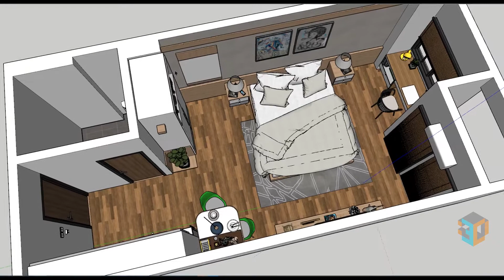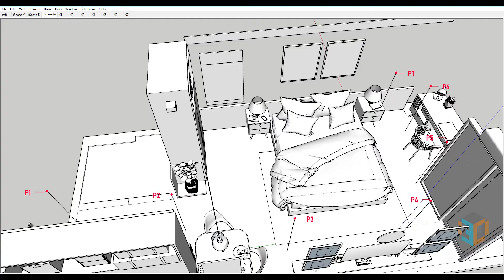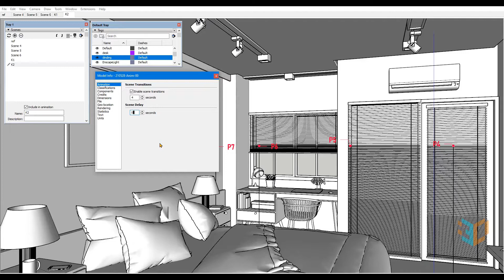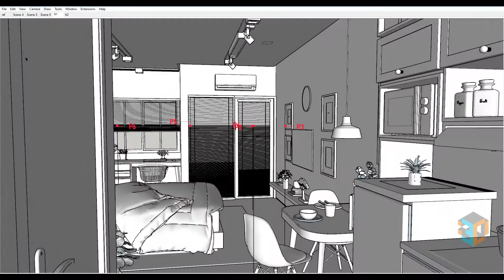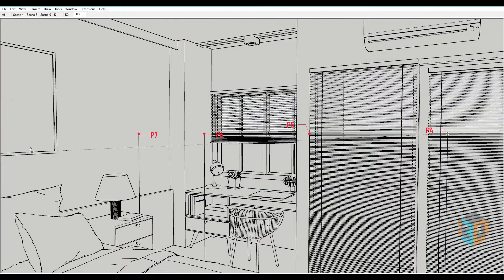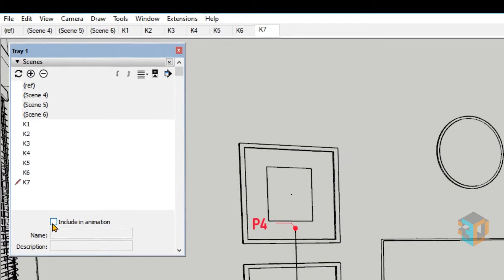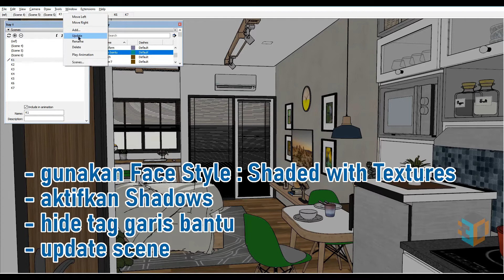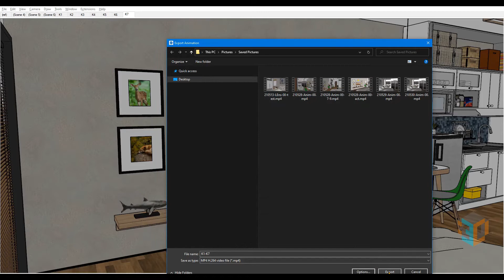Cara Membuat Animasi Interior di SketchUp (Bahasa Indonesia/English Subtitle)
Fitur Animation memungkinkan anda untuk melihat pergerakan kamera saat kamera tersebut melintasi sebuah ruangan. Dan Anda dapat mengekspornya ke dalam bentuk movie.

Prosedur menggunakan fitur ini sangat mudah. Anda hanya perlu membuat beberapa scene dan mengatur urutannya. Namun, ada beberapa situasi yang harus dihindari. Seperti kamera yang menembus dinding, atau perbedaan ketinggian dari tiap kamera misalnya.

Dalam video ini akan dijelaskan beberapa trik dan tips agar hal-hal tersebut dapat dihindari.

Apa saja trik dan tipsnya ?
Silakan simak video berikut.